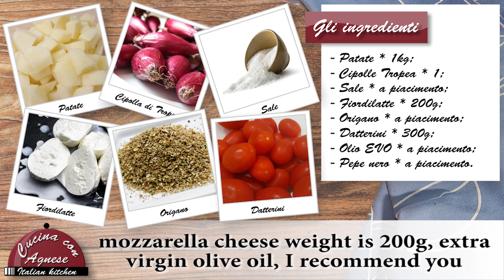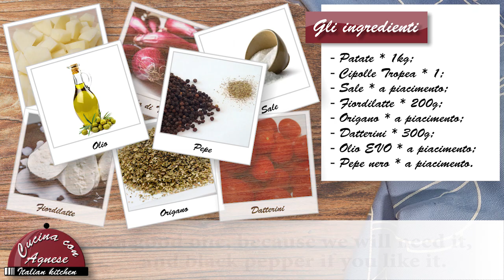Cucina con Agnese - 209. Patate alla Trapanese - Trapanese Potatoes